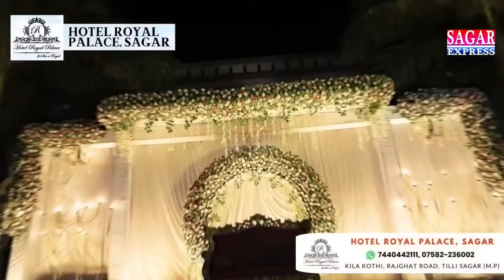शिवराज का थाना प्रभारी ने बंद कराया माइक सभा में जमकर हो गया हंगामा||SAGAR EXPRESS